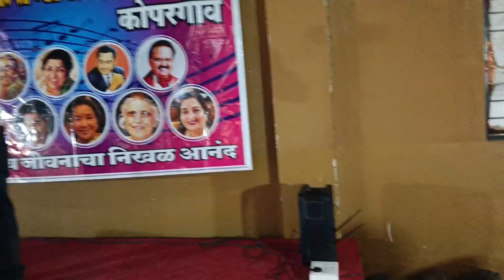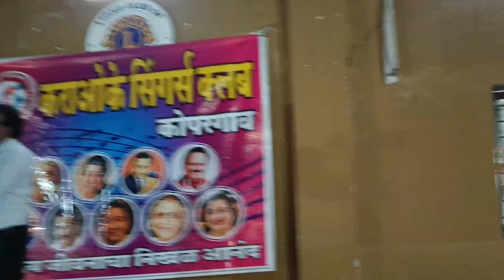Chhup ke chhup ke raat din by Dr. B R Shinde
Enjoying karaoke singing at Karaoke Singers Club